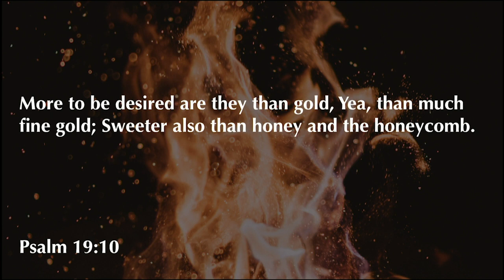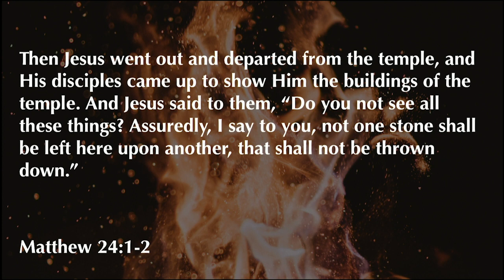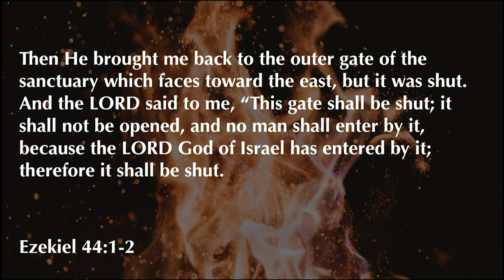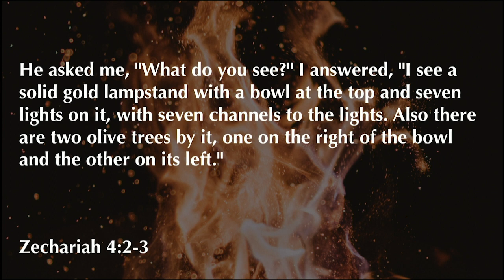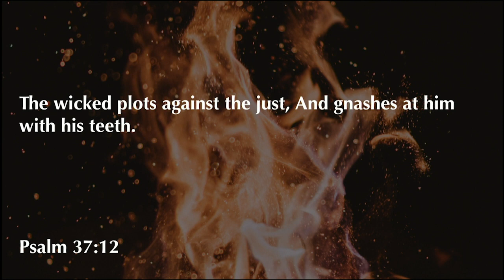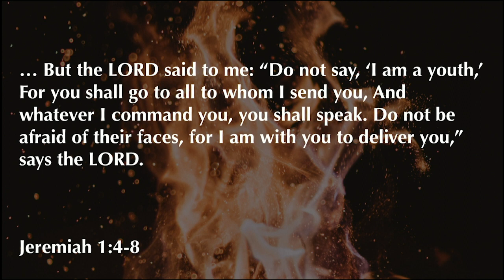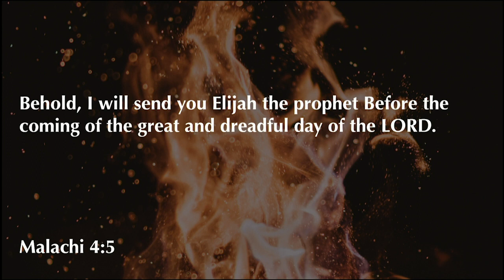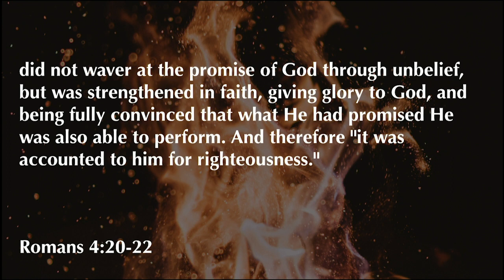Revelation 11:1-14 | The Two Witnesses | 1.24.21